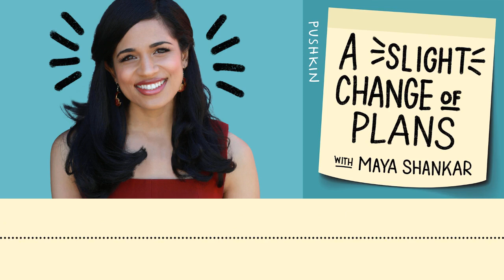The Devastation of Things Going Exactly to Plan | A Slight Change of Plans | Maya Shankar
Writer Kelly Corrigan always wanted a family. She craved the closeness and familiarity of a strong parent-child relationship. When her daughters were little, she relished knowing everything about their lives. But as her daughters grew older, the physical and emotional distance between Kelly and her daughters grew, too. While Kelly knew to expect this transition, it still broke her heart. In this conversation, Maya and Kelly reckon with the question of what parents and children owe each other.

For more on Kelly, check out her podcast, "Kelly Corrigan Wonders" and her PBS show, "Tell Me More."